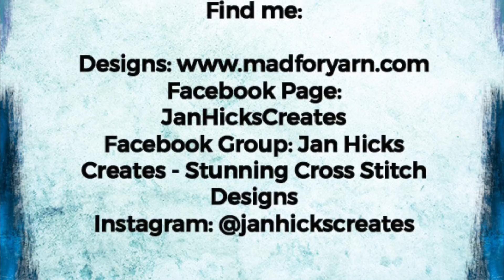Jan Hicks Creates - Holiday Gift Extravaganza Day 10 - DLKs Crafts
DLK’s Crafts on Etsy